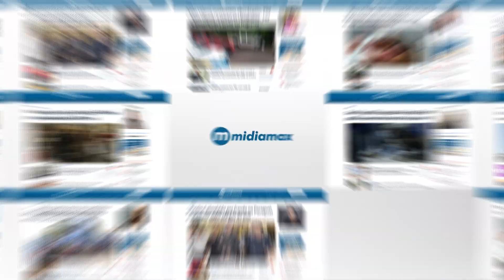Incêndio se propaga em mata às margens da José Barbosa Rodrigues e revolta moradores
✅ Siga o @midiamax no Instagram
Fique por dentro de tudo que acontece em Mato Grosso do Sul, no Brasil e no mundo! No perfil do @midiamax você encontra notícias quentinhas, vídeos informativos, coberturas em tempo real e muito mais! 📰

🎁 E não para por aí! Temos sorteios, promoções e até bastidores exclusivos para você!

🔔 Clique aqui para seguir e não perder nada! 🚀